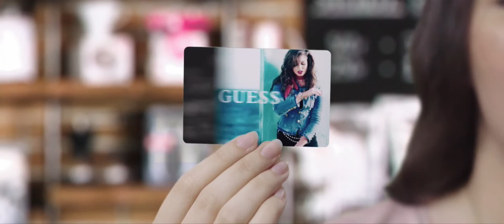StoneValley Business Solutions _ Intro Video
StoneValley Business Solutions, Inc.

Produced By: Charisse Diaz
Directed By: Rommel Diaz
Post Production: Team Artisano

[credits]